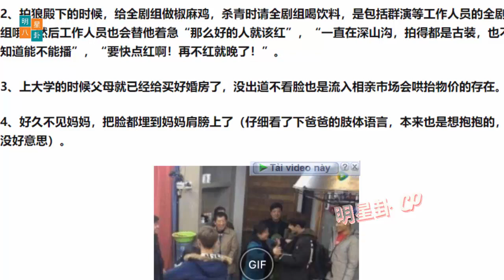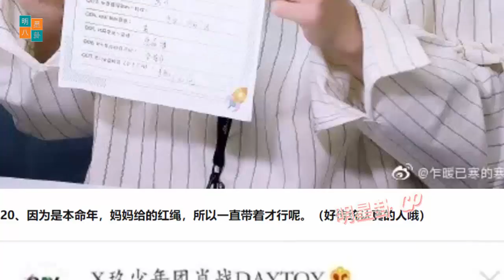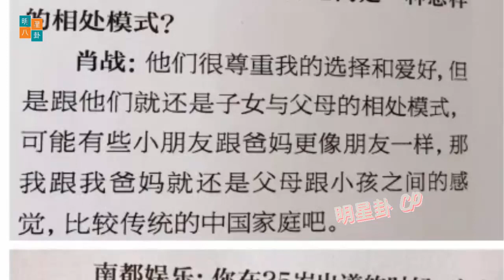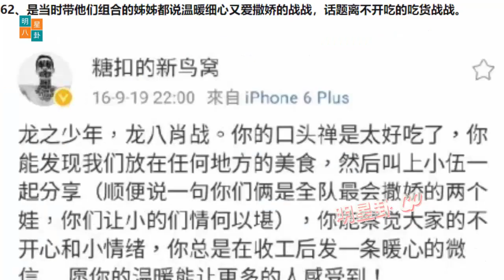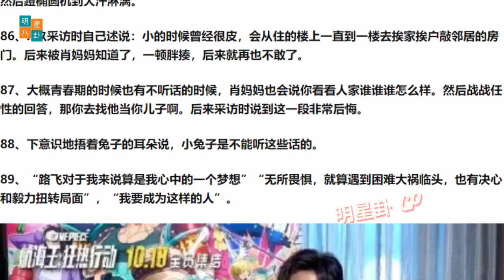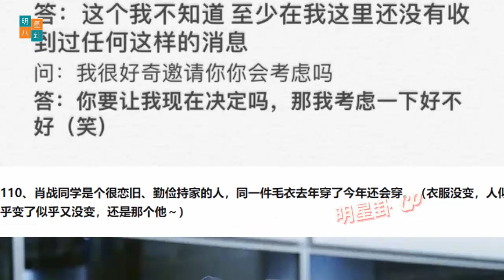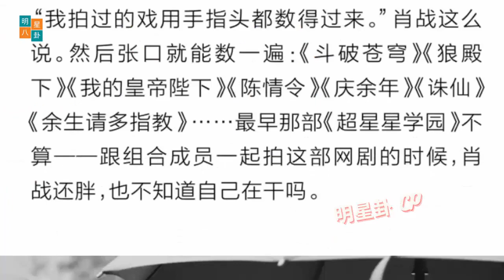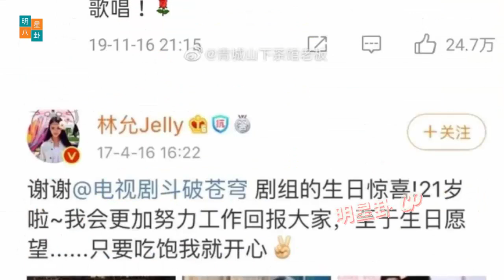「肖战」真实又有趣，在爱和被爱里一路成长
English translation:
"Xiao Zhan" is real and interesting, growing up in love and being loved